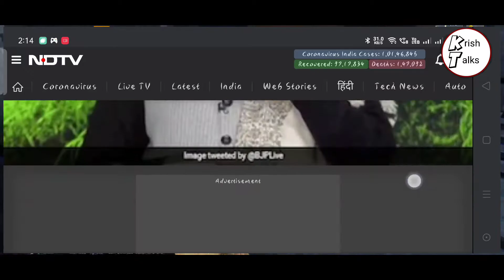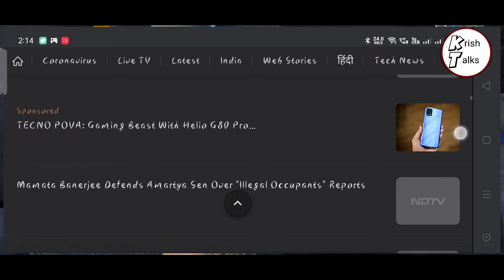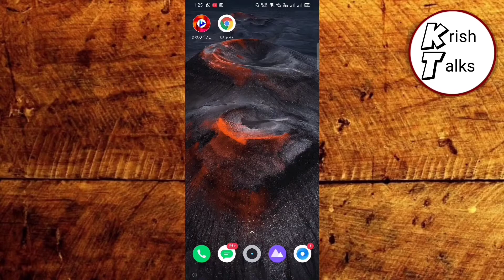Never Create This 5 categories Channel on YouTube | You Will Not Get Growth | YouTube Tips & Tricks.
Hello Everyone !

Today I Will Be sharing that Top 5  Categories to  Not  to Start a YouTube Channel In 2021 YouTube Tips & Tricks  Krish Talks Watch video till last

Watch New Web Series Movies & Web Show For free | Netflix, Amazon Prime, SonyLiv, Disney+Hotstar

Watch Any Live TV Channel Of For Free In Your Mobile Phone ||Enjoy 700+ Live Channel 100% Free. !

Truecaller Ad Free Version || Gold Membership || By Krish Talks

Best video editing software for mobile |Make a video like professional video editor | By Krish Talks

Top 10 Best Categories to Start a YouTube Channel In 2021 | YouTube Tips & Tricks

Fixed Fast Battery Drain Problem 🔋🔋 Double Smartphone Battery Life || Battery Problem Solved

कच्छ के रण का अनोखा और रोमांचक सफर,जानिये भारत के आखिरी पश्चिमी छोर के अद्भुत पर्यटन स्थल के कुछ रोमांचक तथ्यों को,देखे इस रोमांचक ट्रैवल सीरीज को Full Tour Package from Rs.5500/Person
(Group Tour Vlog of Rann Utsav)

(5000 Years old Indus Valley Civilation site)

(Hidden Place of Kutch-Movie Shoot Location)

Stay in Touch with whatsapp & Share your Best Travel Deals & Services to Promote Across our network for FREE

KrishTalks
Krish Somaiya
Krish
Tips
Tricks
Vaibhav Vlogs
Kutch Guide
Kutch
Vaibhav Pujara
youtubRann of kutch Tour Packages
Rann utsav Packages
Travel vlog
Place to visit in kutch
Place to visit in Gujarate guidelines
youtube channel login
how to promote youtube channel for free
manage my youtube channel
how to create youtube channel in mobile
how to grow a youtube channel fast
8 secrets to grow your youtube channel
average youtube channel growth rate
how to grow a youtube gaming channel fast
Here are 10 effective ways you can grow your YouTube channel.
youtube 2020 - downloa
youtube videos
youtube 2020 downlo
youtube 2020 apk
youtube 2020 song
youtube desktop